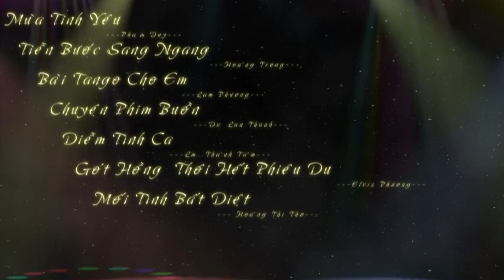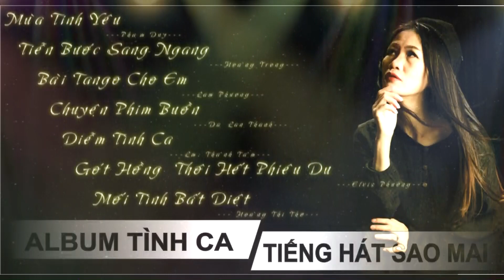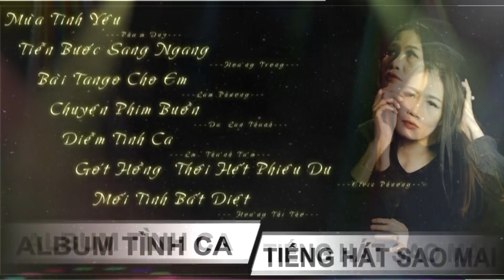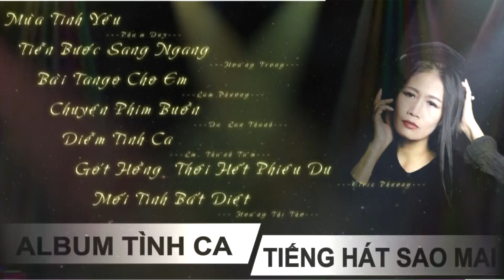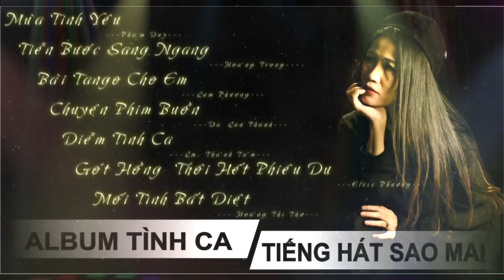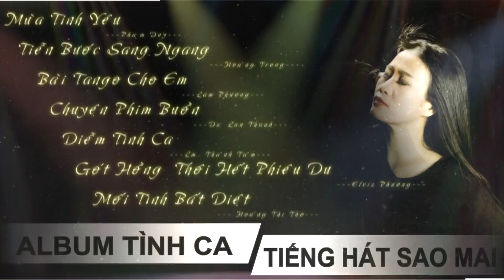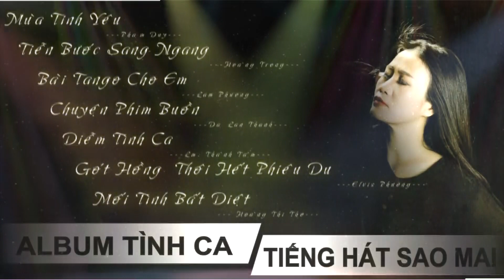Tiếng Hát Sao Mai . Album Sao Mai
TRUNG TÂM SÀI GÒN THỨ 7

- Đào tạo và  quản lý Ca sĩ, Định hướng phát triển.
- Thu âm chuyên nghiệp, lồng tiếng, quảng cáo
- Dạy đàn Piano, Organ, Guitar
- Sản Xuất Phim, MV Sân Khấu - MV Ngoại Cảnh, Thu Âm Chuyên Nghiệp.
- Tổ chức sự kiện - Cho Thuê Thiết Bị Truyền Hình - Cho Thuê Sân Khấu